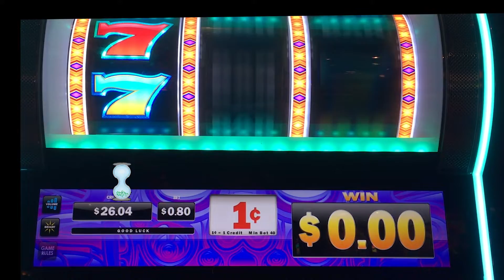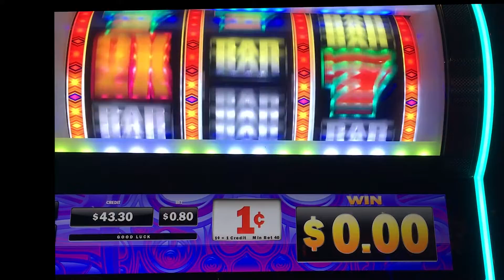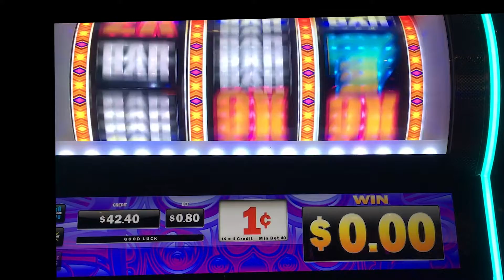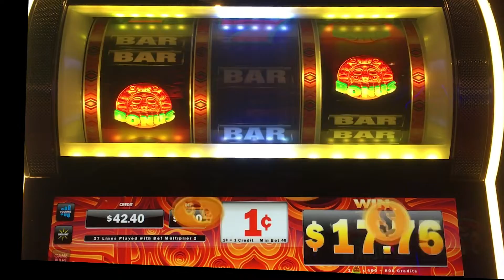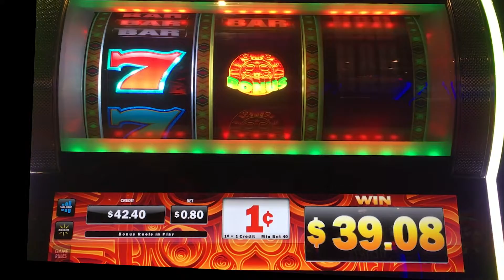⭐️ NEW - Sun Gold Temple slot machine, bonus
At first I thought that one just won the amount that showed on the wheel.  I didn't realize that you won that amount each time the bonus symbol appeared.  This fact turns this game into a much more interesting game than I first thought.

Random $$ Slots Website - (Slot Calculator & Casino Listings)